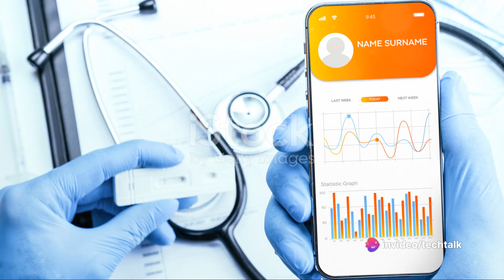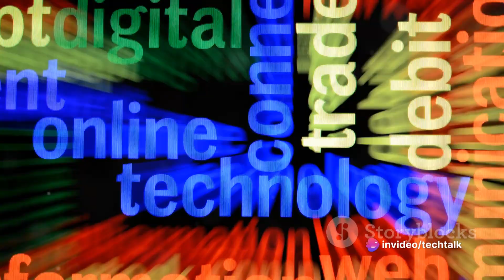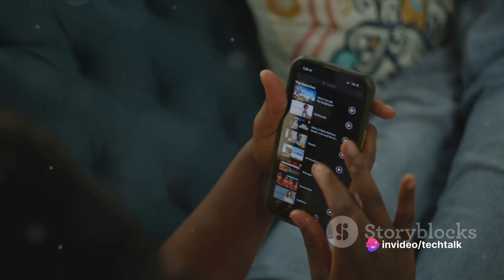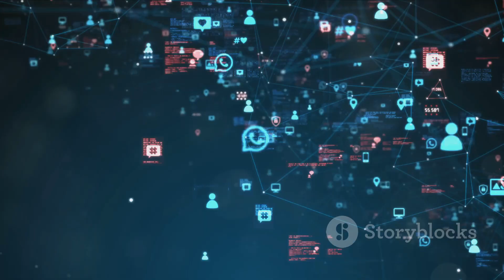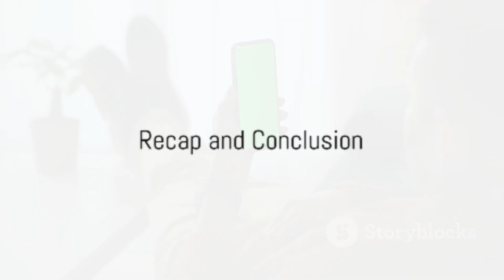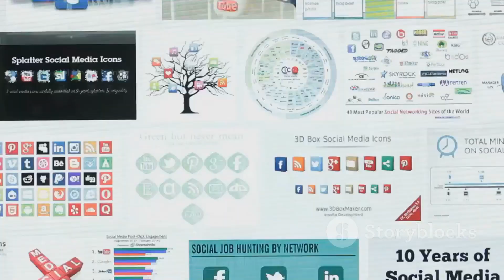Tech & Mental Health: A Journey through Digital Wellness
Welcome to the intersection of technology and mental health at TechTalkCentral! In this insightful YouTube video, we embark on a journey through the realm of digital wellness, exploring the intricate relationship between technology and mental well-being. Join us as we navigate the complexities, challenges, and opportunities presented by the digital age in our quest for balance and mental resilience.

In today's hyper-connected world, technology plays a dual role in shaping our mental health. On one hand, digital tools and platforms offer unprecedented access to information, support networks, and mental health resources, empowering individuals to manage their well-being more effectively than ever before. From mindfulness apps and online therapy platforms to community forums and virtual support groups, technology has become an invaluable ally in the pursuit of mental wellness.

However, the same technologies that enhance our well-being can also pose risks to our mental health if not used mindfully. The constant barrage of notifications, the pressure to present a curated image of ourselves online, and the addictive nature of social media can contribute to feelings of anxiety, isolation, and low self-esteem. It's essential to strike a balance and cultivate healthy tech habits that support our mental and emotional well-being.

Join us as we explore the latest trends, insights, and best practices in digital wellness, from digital detox strategies and mindful tech usage to the role of AI and data analytics in promoting mental resilience. We'll hear from experts in psychology, technology, and mindfulness, and share practical tips and tools for fostering a healthy relationship with technology and prioritizing mental wellness in our digital lives.

Whether you're a digital native navigating the complexities of the online world or a concerned parent or caregiver looking to support the mental health of loved ones, this video offers valuable insights and strategies for promoting digital wellness and mental resilience in an increasingly connected world.

Subscribe to TechTalkCentral and hit the notification bell to stay updated on our latest content as we continue to explore the intersection of technology and mental health and empower individuals to thrive in the digital age.